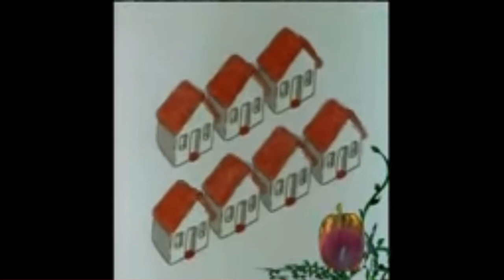Sesame Street - Rap#7